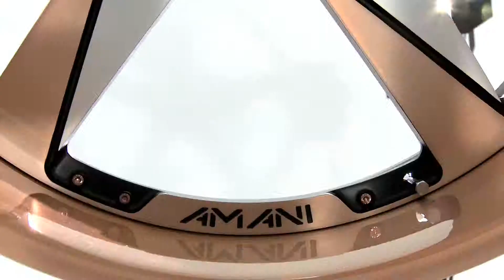Amani Forged Wheels | Milani 5